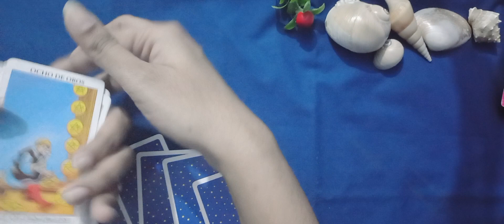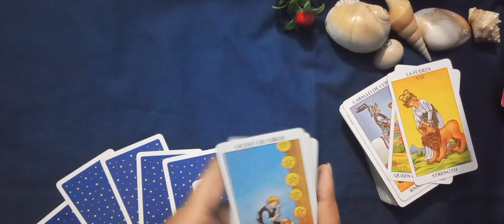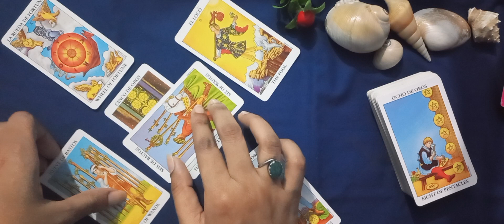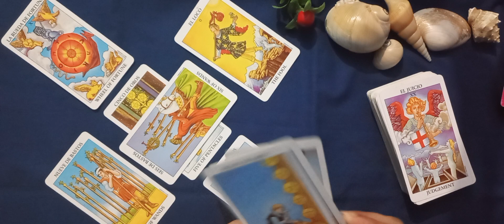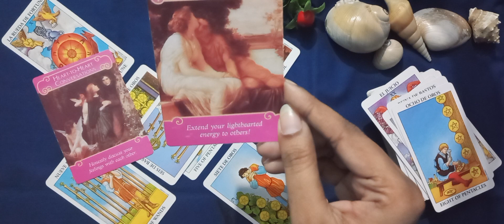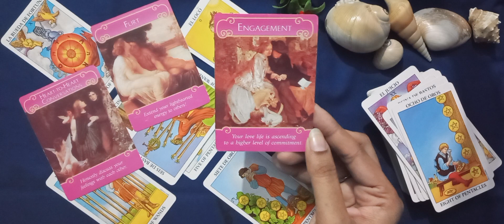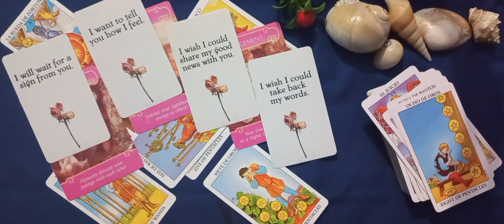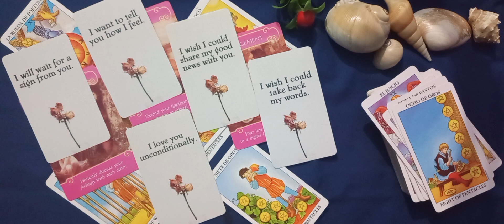CAPRICORN ♑️ LOVE ❤️ AP K PARTNER KI CURRENT FEELINGS | TIMELESS URDU/HINDI TAROT READING